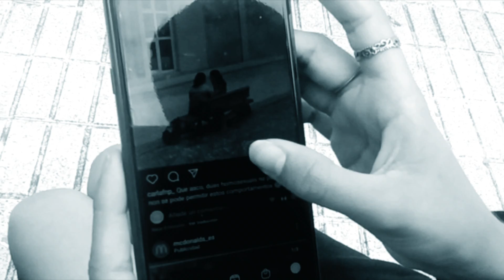Efímero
3 ESO
Educación Plástica Visual e Audiovisual